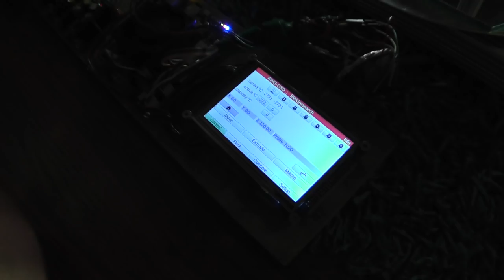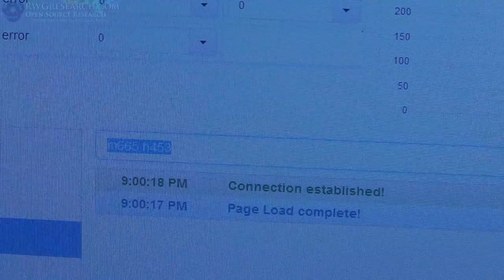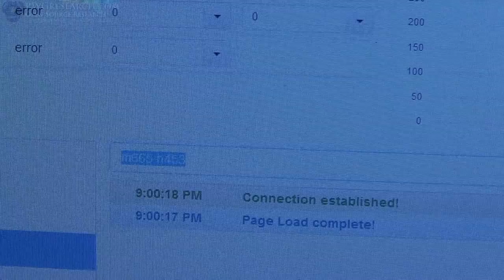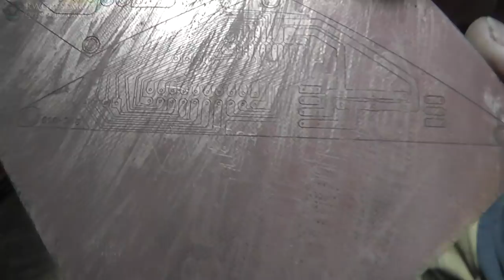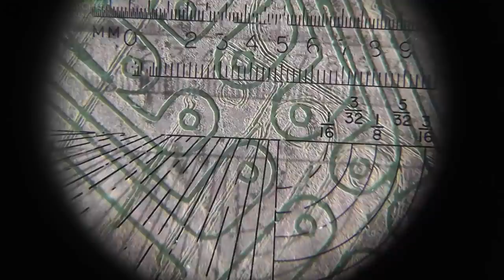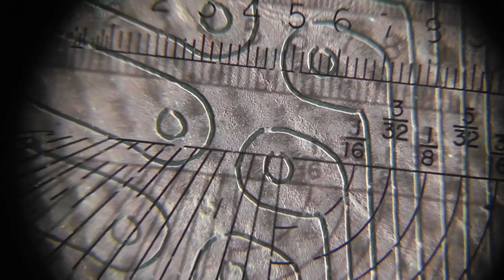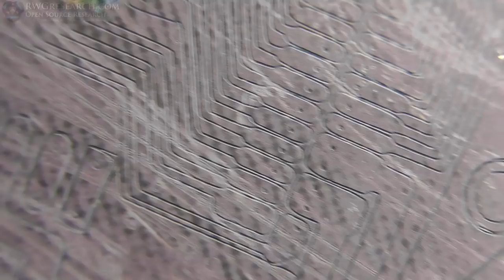RWG-OSD # 28: Scratch n' Etch PCBs - 3D Printer Makes Its Own PCB's! Double Sided!!!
Scratch & Etch PCB's,  3D Printer Makes Its Own PCB's! Double Sided!!!

OK all! This will be a very fun build! step by step build series. This is part28 !

In this video I try again to make some PCB's with this printer for this printer! more work to do but this proves to be a valid method of making PCB's

Here is a nice plate to see how his method can work well,

I will in a future video I will show how I took the PCB files and turned them in to G code.

The RWG-OSD ( OverSized Delta)

Info and things here at the forums too!

Also if you are wondering... I'm not interested in buying a delta 3d printer. its WAY WAY WAY more fun to build one from scratch! :)

The filament i'm using for this project was donated by rigid.ink
You rock guys! ( & Gals)  do check out what rigid.ink has to offer!
They even will send you FREE SAMPLES! go to there web site for deals.

They are a UK based company, but they sell on amazon and even have prime delivery. USA as well!

PS. i don't get any profit by using the links above...

You can however always donate directly to theses projects here if you wish:

God Bless! ~Russ Gries